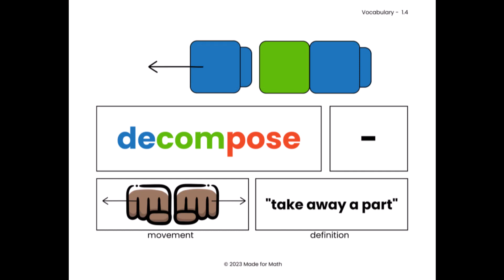Math Vocabulary: Decompose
In this video, you’ll see the gross motor movement for the math vocabulary word: decompose. (Lesson 1.4)

Decompose means, “to separate apart”.

This video is part of our book Math Facts to Memory Vol 1: Adding and Subtracting within 10. It’s the perfect book for students with dyslexia and/or dyscalculia struggling with basic math facts. It comes with 40+ lessons, games, and math vocab sheets that tell you exactly what you need to do as a teacher to help these students.